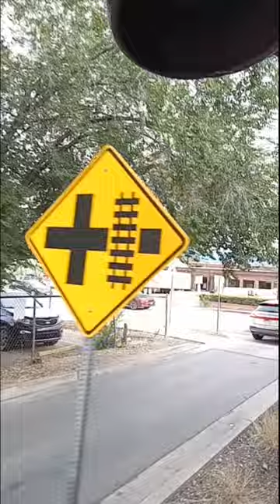Durango 482 Join Join 2